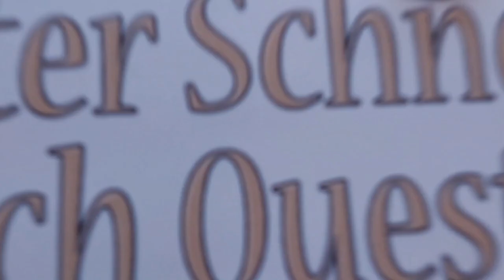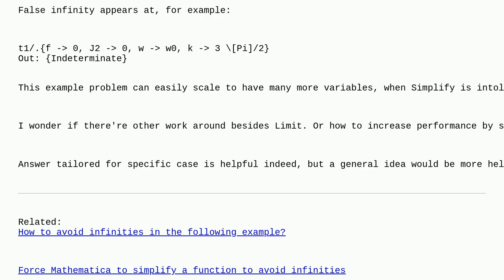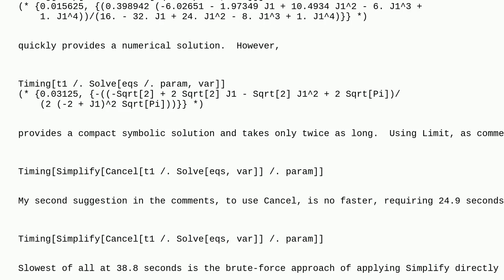Mathematica: Avoid false infinity without first using Simplify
Avoid false infinity without first using Simplify

A special thanks goes out to the community

  equation-solving symbolic simplifying-expressions